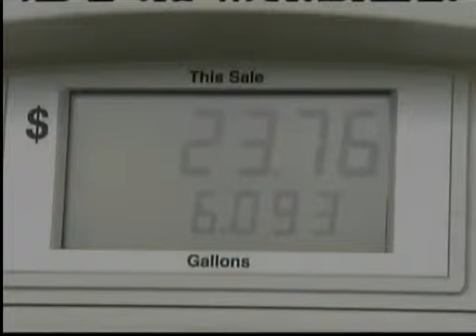Gas price live shot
Joel Rodgers go live and he is talking gas prices